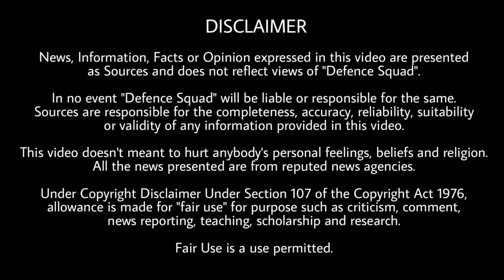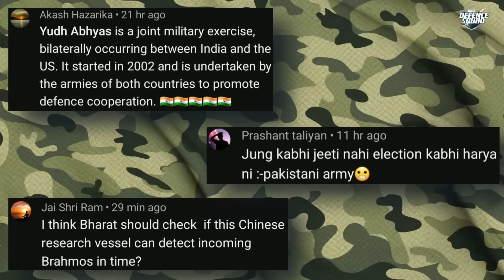Defence Updates #1821 - Imran Khan RAA Agent?, Japan Military Weapon For India, Russia Nukes Ukraine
Quick Headlines. 00:00
1. Japan planning to export military equipment to India, Vietnam. 0:38
2. RAAA Agent. 1:44
3. New Airstrip at Lakshadweep. 3:04
4. Ukraine wants Strike over Iran. 4:54
5. It's time Nepal Wakes Up. 5:46
History of the Day. 7:10
Question of the Day. 7:49
Top 3 Comments. 7:55